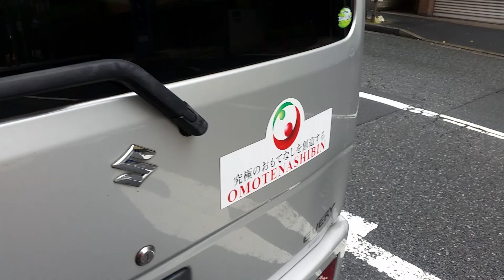軽貨物 運送 ドライバー 求人 新規即ご契約 実地研修 27歳 前職警備会社約10年勤務 個人宅探しトレーニング 東京都 葛飾区 足立区 墨田区 江戸川区 江東区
23区内東京葛飾区で軽貨物のドライバー募集求人です。

軽貨物 求人
軽貨物 独立
軽貨物 開業
軽貨物運送